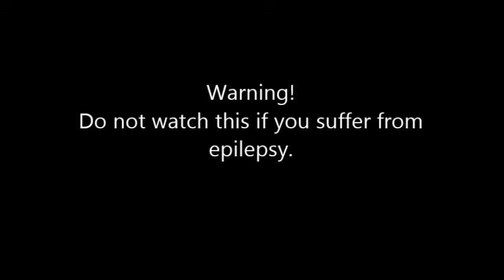Geometry Dash-Challenge mode, most insane auto level ever!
Finally i got Pc ver. of geometry dash; so much better game play than on a tablet. This level is so awesome i rate 8/8 m8. If this level wasn't an auto, it would be the most insane demon level ever.